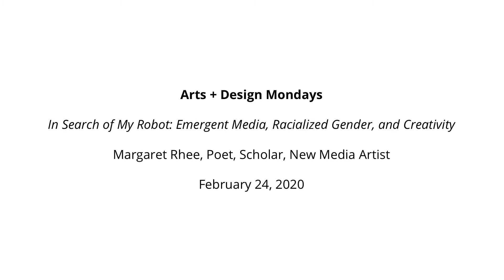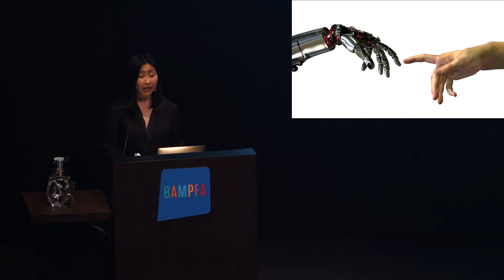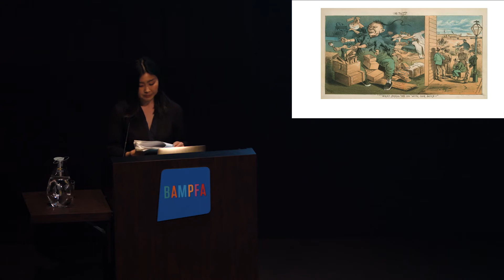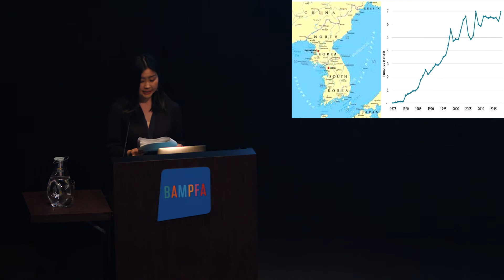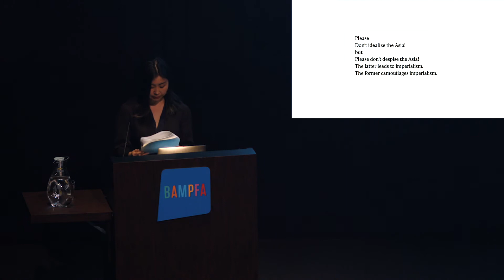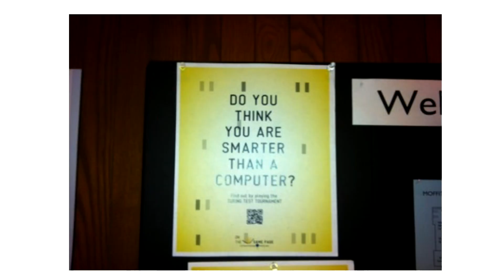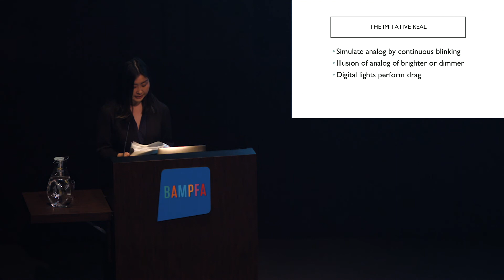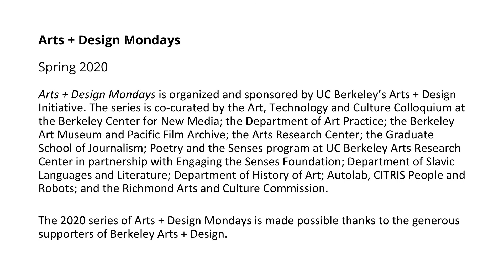ATC Lecture — Margaret Rhee's "In Search for My Robot"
"In Search for My Robot: Emergent Media, Racialized Gender, and Creativity"
with Margaret Rhee
Assistant Professor, SUNY Buffalo; Visiting Scholar, NYU

Robots, like any technology, are not "objective" or "universal"; Instead, machines reveal the process of social formation. This talk demonstrates how difference--such as race, gender, and sexuality--are shaped by and co-constitutive with technological developments. Specifically, this talk illustrates how the robot is a primary locus of racialization for Asian Americans within modernity’s distinction between humans and machines.

Drawing from examples such as nineteenth century editorial cartoons of Chinese automatons, the 1960s robotic art of artist Nam June Paik, and contemporary developments of artificial intelligence, this lecture introduces the concept of the Asian and/as Automaton. While the machine demarcates racialized gender, Asian American artists have also recalibrated race by way of the robot. Through new media and creative interventions, the robot also offers possibilities of freedom. Not only has race been shaped by technology, but technology has always been imbued with the politics of difference.

About Margaret Rhee
Margaret Rhee is a poet, scholar, and new media artist. She is the author of Love, Robot, named a 2017 Best Book of Poetry by Entropy Magazine and awarded a 2018 Elgin Award by the Science Fiction Poetry Association and the 2019 Best Book Award in Poetry by the Asian American Studies Association. Her poetry chapbooks include Yellow and Radio Heart; or, How Robots Fall Out of Love, and forthcoming collection Poetry Machines: A Letter to a Future Reader, a collection of lyrical essays on poetry, and the intersections of cinema, art, and new media. Currently, she is completing her monograph How We Became Human: Race, Robots, and the Asian American Body. She was a College Fellow in Digital Practice in the English Department at Harvard University and a member of MetaLab @ Harvard. She received her Ph.D. from UC Berkeley in ethnic studies with a designated emphasis in new media studies. She is an Assistant Professor in the Department of Media Study at SUNY Buffalo and co-leads Palah 파랗 Light Studios, a creative space for poetry, participation, and pedagogy through technology.

About the Art, Technology, and Culture Colloquium
Founded by Prof. Ken Goldberg in 1997, the ATC lecture series is an internationally respected forum for creative ideas. Always free of charge and open to the public, the series is coordinated by the Berkeley Center for New Media and has presented over 200 leading artists, writers, and critical thinkers who question assumptions and push boundaries at the forefront of art, technology, and culture including: Vito Acconci, Laurie Anderson, Sophie Calle, Bruno Latour, Maya Lin, Doug Aitken, Pierre Huyghe, Miranda July, Billy Kluver, David Byrne, Gary Hill, and Charles Ray.